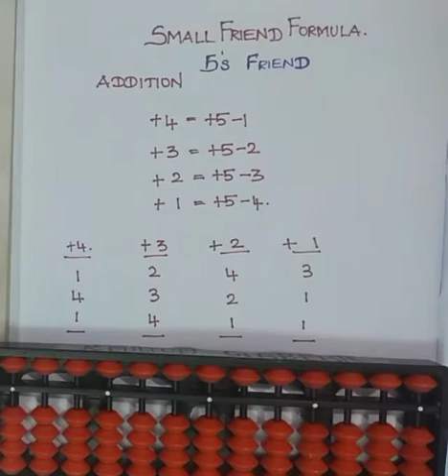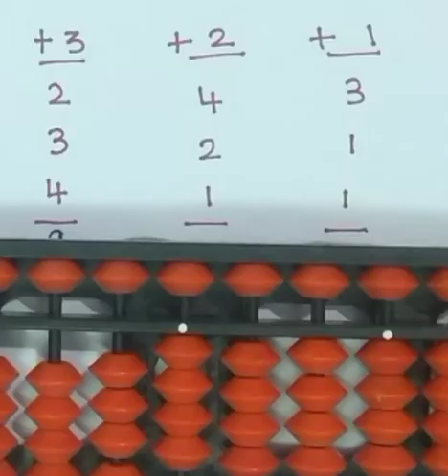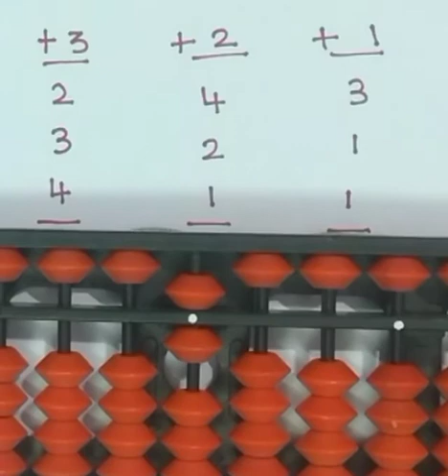ABACUS|| SMALL FRIEND||HOW TO USE SMALL FRIEND FORMULA BY SHABANA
in this video we will see how to use small friend formula.
ABACUS|| SMALL FRIEND||HOW TO USE SMALL FRIEND FORMULA